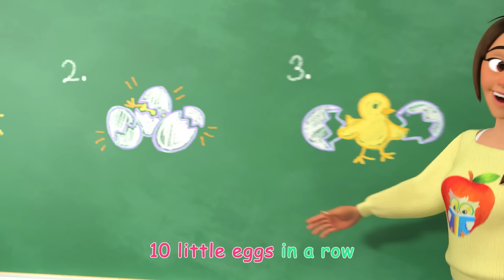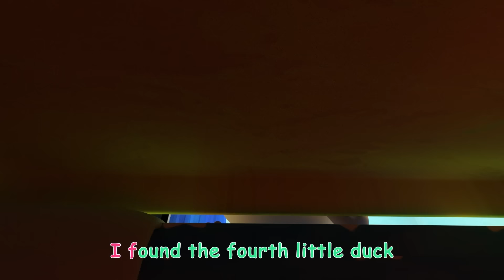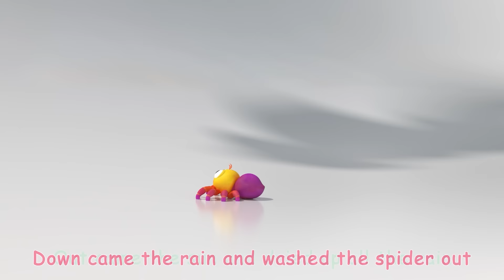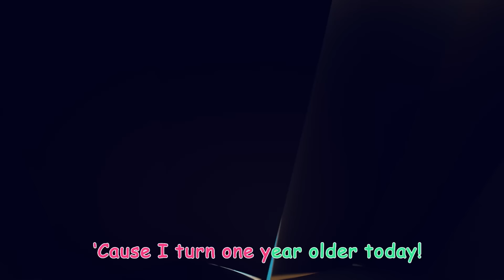Don't Miss The School Bus Song- Wheels Go Round | Cocomelon - Nursery Rhymes | Fun Cartoons For Kids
And more!!